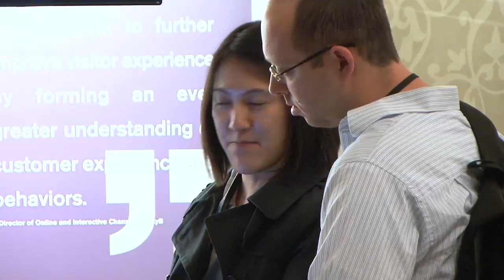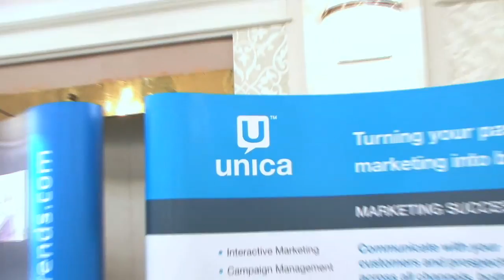SMX Advanced 2010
The SMX Advanced show was held in London's Grand Connaught rooms between 17th and 18th May 2010. Joined by experts in the industry such as Google, ebay and Coremetrics in engaging discussions on topics of internet marketing and search optimization.